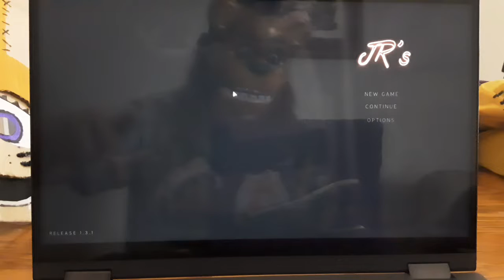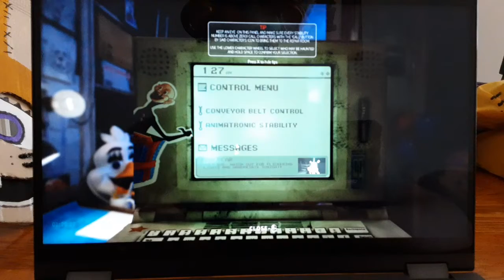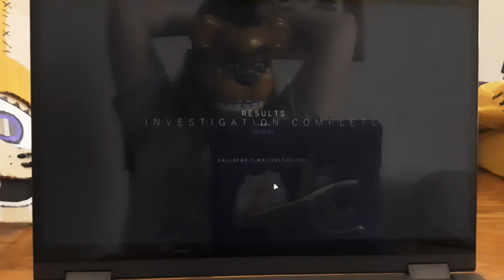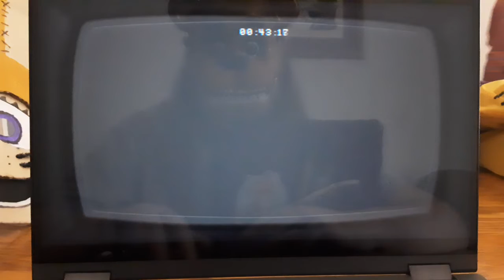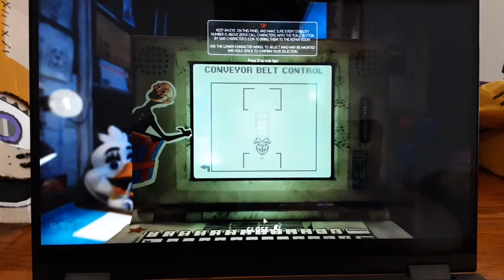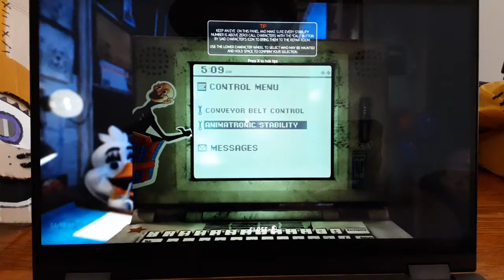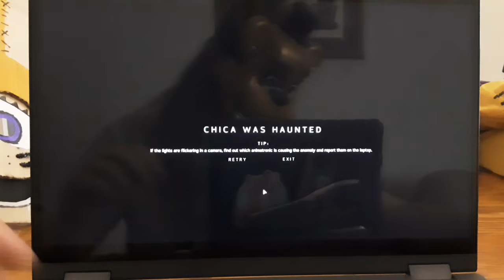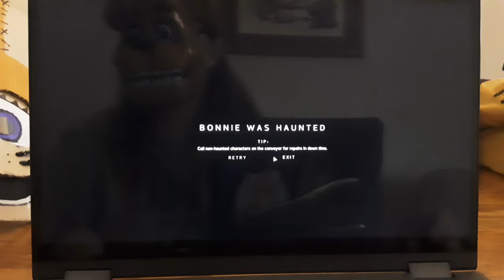FNAF fan game Jr's part 2